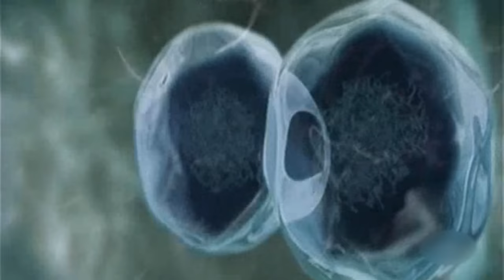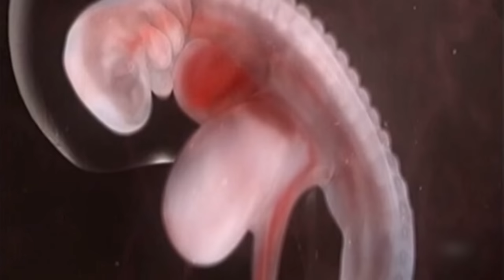Atom Heart Mother - Pink FLoyd [Rock Classic] FULL vidéo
Pink Floyd - Atom Heart Mother - 1970
Hommage de Philonico (2009) aux PinkFloyd by Philonico
L'histoire du monde sur une musique de Pink Floyd. Réalisé en 2009 en 4 parties. L'histoire du monde et de l'homme sur l'une des plus œuvres musicales de tous les temps :  Pink Floyd   Atom heart mother. La vidéo est longue mais les frissons sont garantis. Full HD. Première réalisation en 2008 avec les moyens du bord.
Atom heart mother, l'une des plus oeuvre des PINK FLOYD en vidéo. La vie humaine : grandeur et décadence
pink floyd Atom Heart Mother earth choeur vocal voix Father's Shout Breast Milky Fore Funky Dung pink atom heart mother